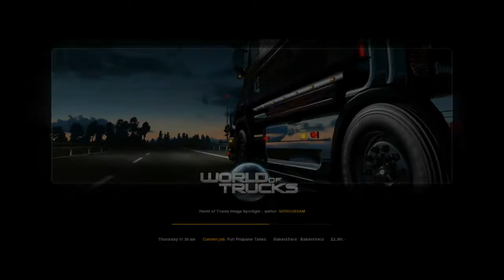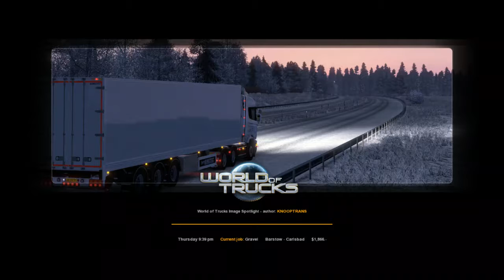ATS Day 1